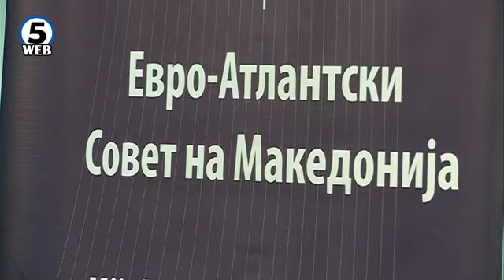Македонија роденденот на НАТО го дочека во чекалната на Алијансата